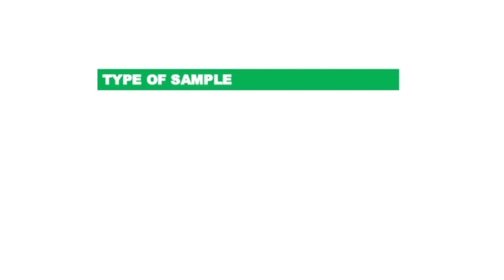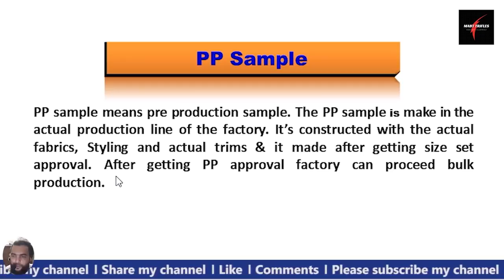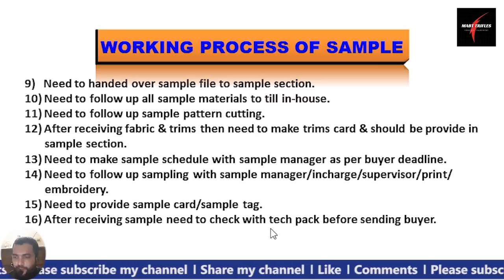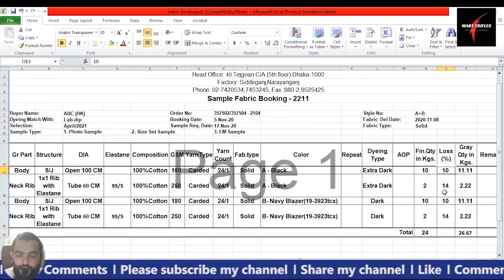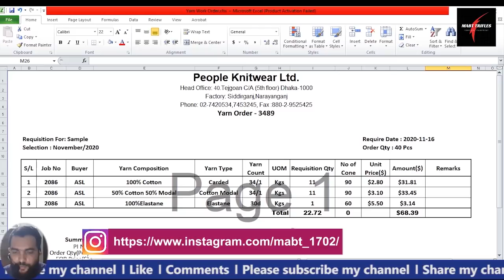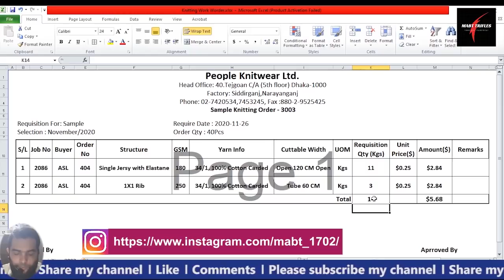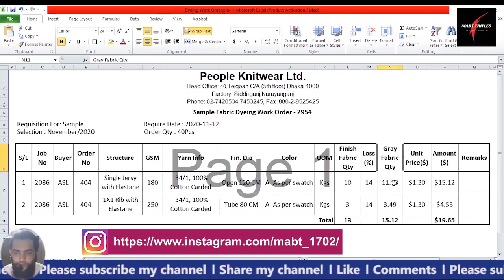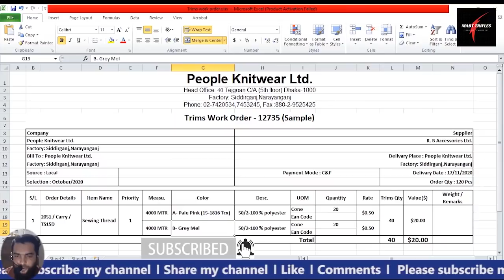Sample Follow up in Garments A to Z I With sample fabric booking & Trims work order I Merchandising.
Sample Follow Up in Garments
Type of Sample
Sample Working Process